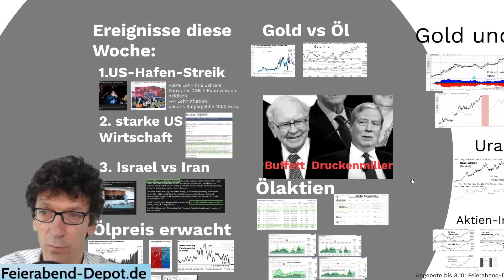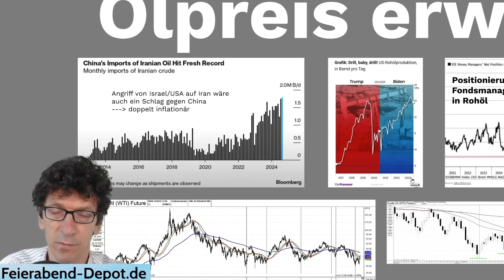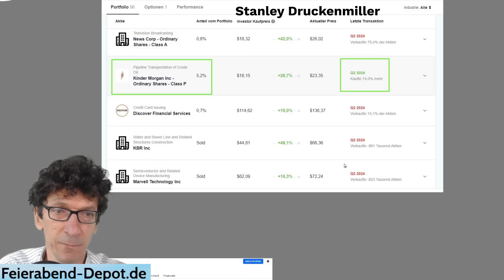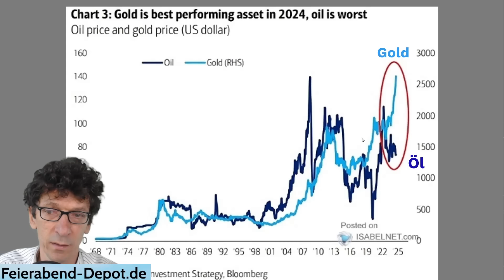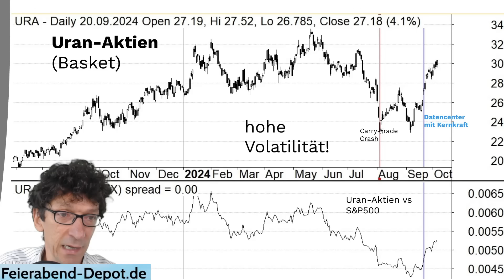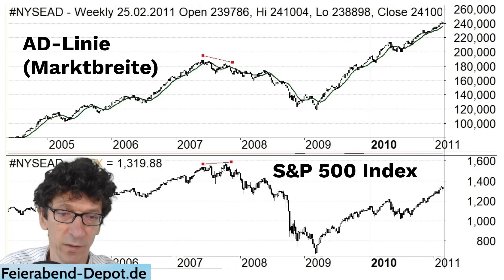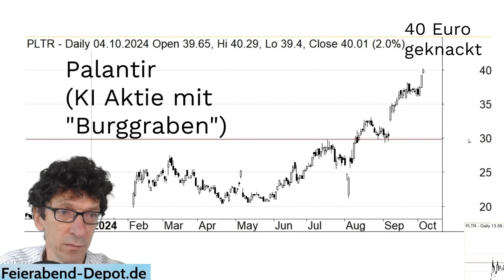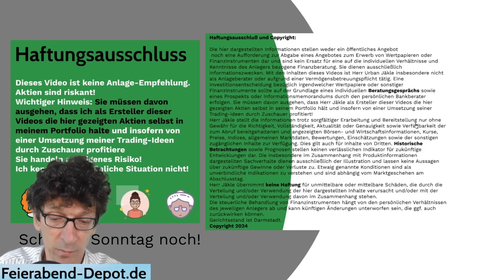Warum Erdöl dreht und Gold/Silber "bremsen"? So handeln die Profis Buffett u. Druckenmiller, + Uran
✔️ Sie lernen im Paper-Trading Modus meine Strategien 1:1 umzusetzen.
✔️ inkl. 3 kostenlose Webinare als Begleitung
✔️ inkl. 1 Jahr discord-Gruppe zum Austausch mit anderen Tradern
✔️Feierabend-Depot, jetzt einen Monat für 1 Euro testen, Angebot bis zum 9.10.
✔️Folgemonate 39 statt 49 Euro/ das Produkt ist jederzeit monatlich kündbar.
Bei WH Selfinvest professionell und günstig handeln:
(mit Ihrer Kontoeröffnung unterstützen Sie mich)

0:00 Einleitung
0:51 Hafenstreik beendet
1:39 Euro unter Druck
2:14 Israel vs. Iran
3:00 Ölpreis erwacht
4:19 Short-Positionierung im Öl
5:18 Buffett und Druckenmiller Positionen
7:48 Gold vs. Öl
9:14 Gold und Silber mit Bremsen
10:43 Uran-Update
13:02 Lage bei Aktien
15:42 Palantir
16:57 Angebote
17:35 Fazit

 Die bereitgestellten Informationen und Daten dienen ausschließlich Informationszwecken. Es stellt keine Aufforderung zum Kauf oder Verkauf irgendeines Wertpapiers oder eines Derivates dar. Der Kauf von Aktien, Optionen und Derivaten ist mit hohen Risiken behaftet.